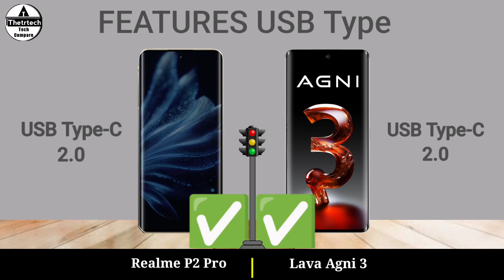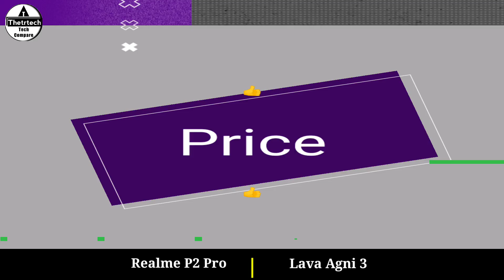Realme P2 Pro vs Lava Agni 3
Realme P2 Pro 5G vs Lava Agni 3 5G || Lava Agni 3 5G vs Realme P2 Pro 5G